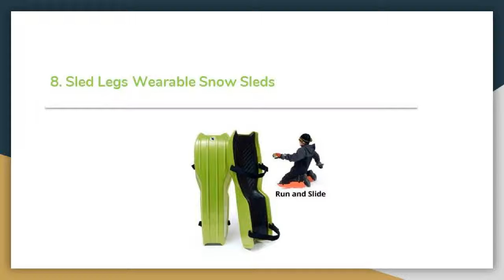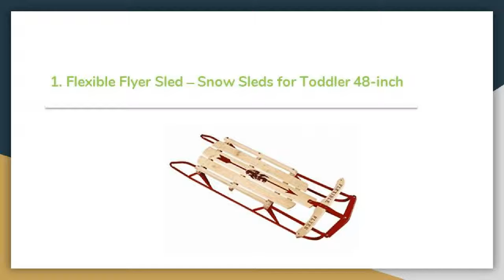Best Snow Sled for Toddlers in 2019 Review – Buyer’s Guide